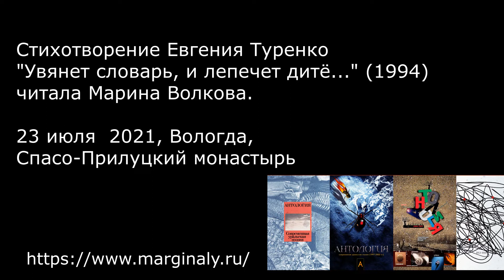Евгений Туренко в первом томе АСУП. Часть 3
Читаем поэтов первого тома Антологии современной уральской поэзии на дорогах России.
АСУП (Антология современной уральской поэзии) - проект Виталия Олеговича Кальпиди, ставший основанием и стимулом для развития Уральской поэтической школы. Тома АСУП выходят каждые семь лет (1996, 2003, 2011, 2018), в 2013 вышла "Энциклопедия. Уральская поэтическая школа".

В ролике стихотворение Евгения Туренко "Увянет словарь, и лепечет дитё..." читает Марина Волкова.
23 июля 2021, Вологда, Спасо-Прилуцкий монастырь